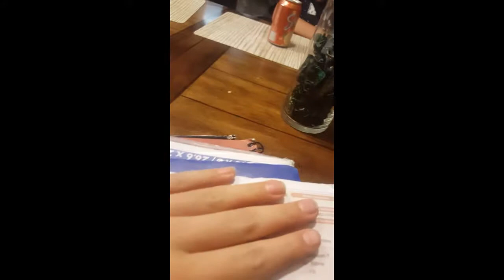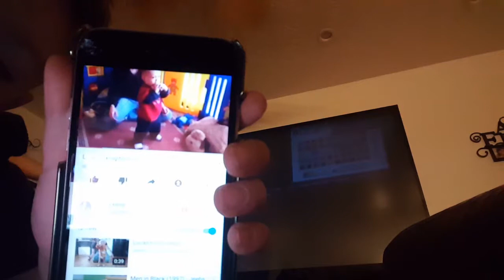Vlog #1 w/ Lucas Hind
Go check out Lucas Hind channel it will be here when I put it in a second